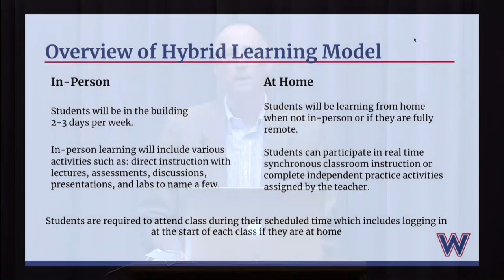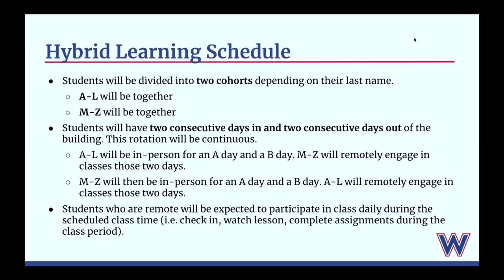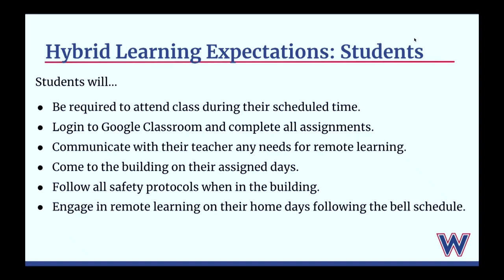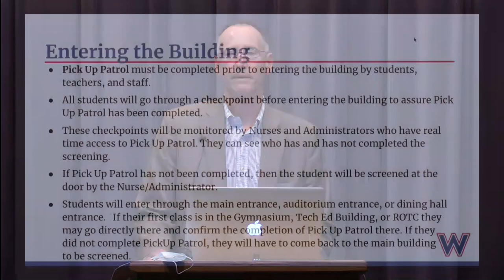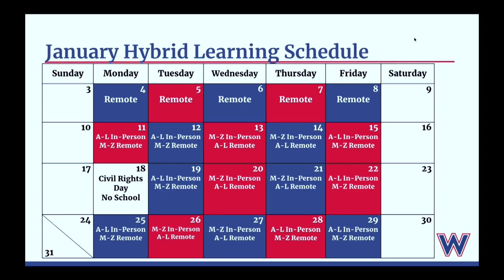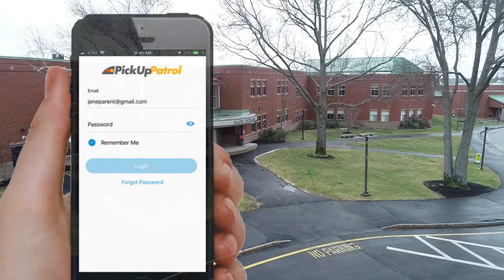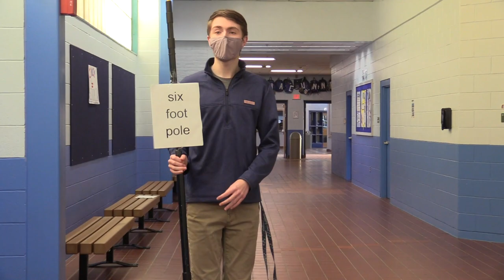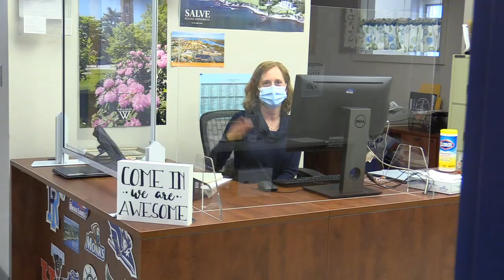Return to school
Winnacunnet Principal Bill McGowan goes over the plan for students returning to school in person followed by student council members showing you what to expect.

For even more information, check out the school's website on hybrid learning.